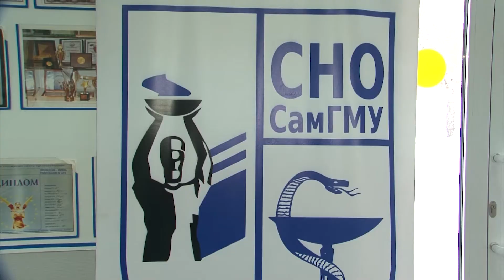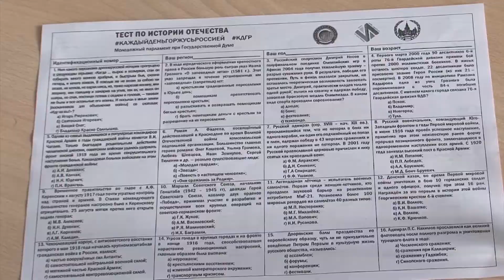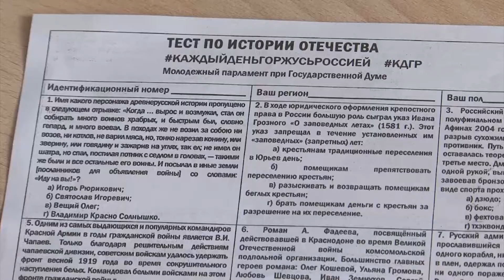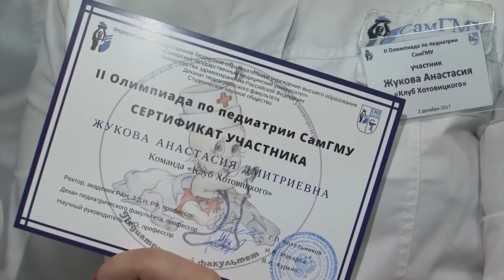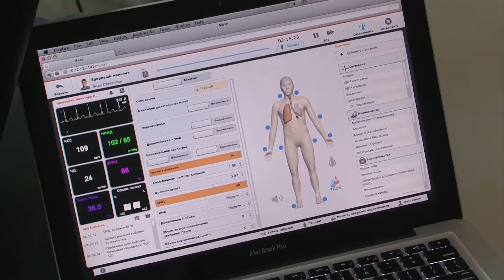События СамГМУ. Выпуск 43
Университет стал самарской площадкой международной акции "Тест по истории Отечества". Поиграть в больного крокодила и поучаствовать в консилиуме предложили нашим студентам на олимпиаде по педиатрии. В КРЦ "Звезда" прошел фестиваль искусств студентов-медиков Нижневолжского научно-образовательного медицинского кластера.